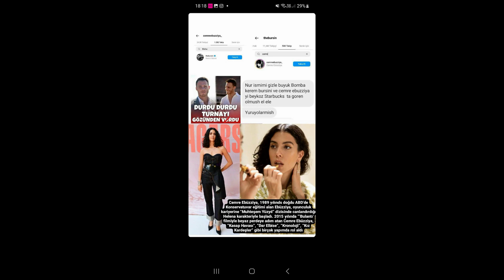¡Se decía que el popular soltero Kerem Bürsin zarpó en busca de un nuevo amor!